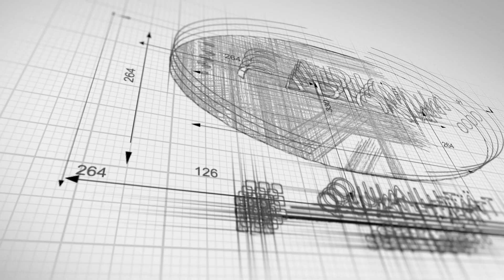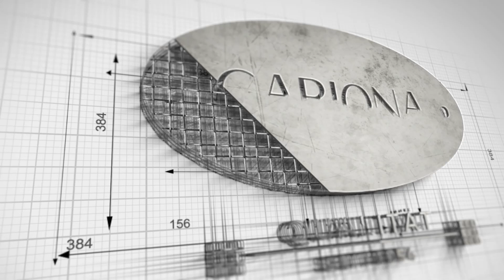Gabionen mit Spiralverschluss montieren: Schnelle und einfache Anleitung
Entdecke die einfache Montage unserer Gabionen mit Spiralverschluss! Verwandeln Sie Ihren Garten im Handumdrehen in eine stilvolle Oase. Unsere Steinkörbe lassen sich schnell und sicher zusammenbauen, ohne komplizierte Werkzeuge. Dank mitgelieferter Spiralen und Distanzhaltern entsteht eine robuste und formschöne Gabionenmauer oder -möbel. Besuchen Sie unseren Onlineshop und überzeugen Sie sich selbst!